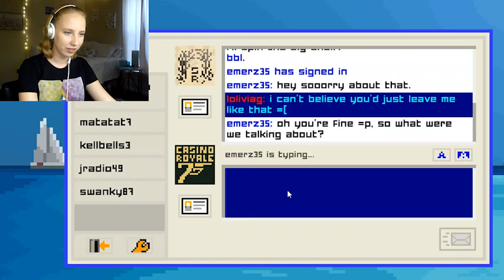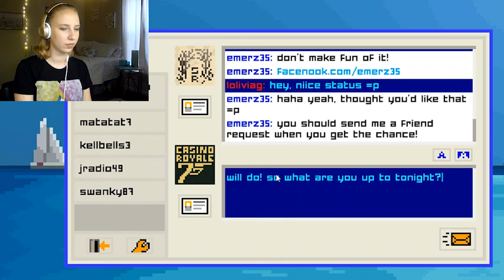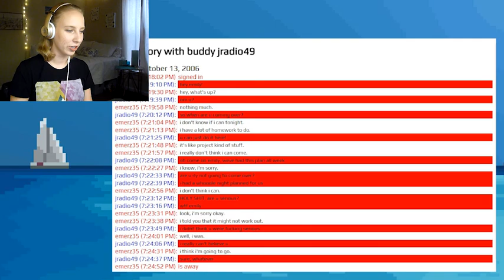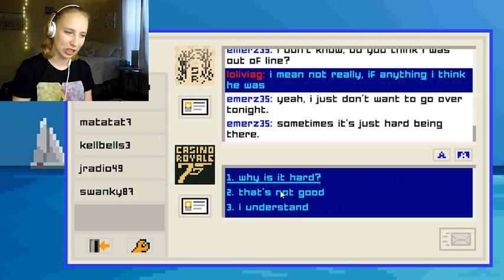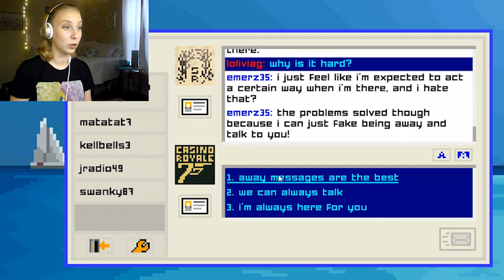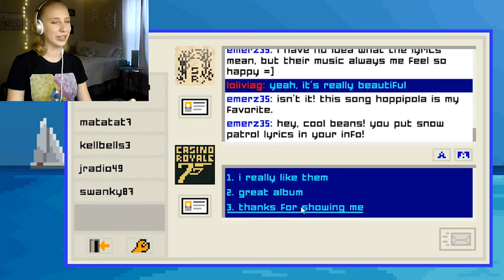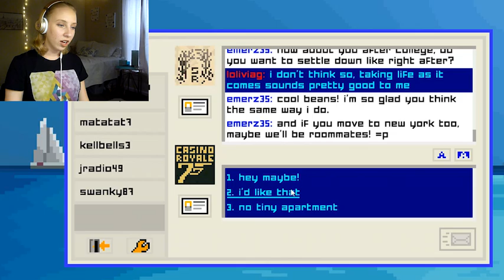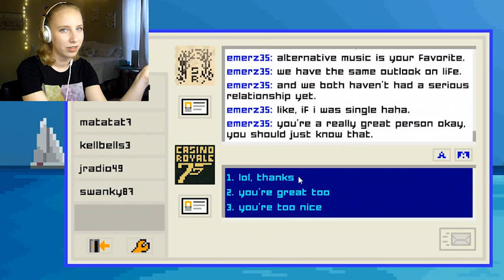Things Get Deep! | Emily is Away Too #2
We have some deep conversation with Emily and Evelyn in this chapter of Emily is Away Too!